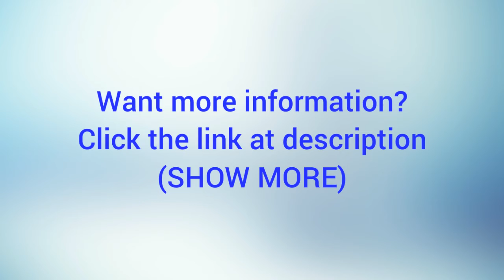Awesome Idea of Evenflo SafeMax Infant Car Seat, Noelle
Best car seat stroller combo, see more & availability for US about Evenflo SafeMax Infant Car Seat, Noelle by Jeniffer